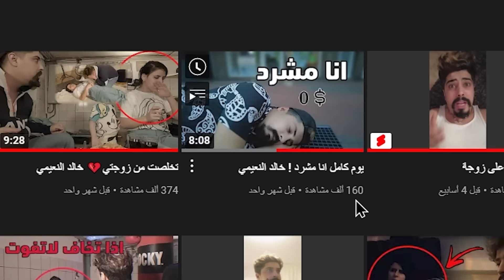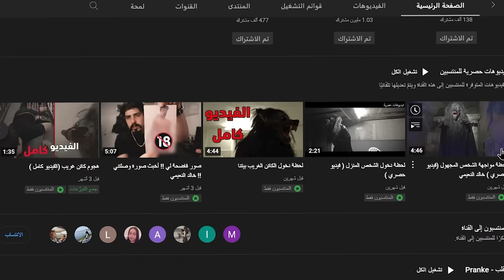الشرطة تلقي القبض على الشخص المجهول وسبب الاختفاء من اليوتيوب !! خالد النعيمي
مرحبا !!
رجعنالكم ب فيديو جديد ان شاء الله يا رب يعجبكم ||هجمت على الشخص المجهول ( المواجهة ) !! أذا تخاف لاتفوت !! خالد النعيمي  || خالد وسارة | سارة و خالد | عيلة خالد وسارة  | خالد النعيمي |سارة | قبل لا تشوفو الفيديو لا تنسو ا تشتركوا بلقناة وتفعلوا الجرس التنبيهات🔔 حتى يوصلكم كل جديد منحبكم ♥️♥️♥️.

شكراً لك إذا ابتسمت بأي مقطع من فيديوهاتي❤💖

وبالنهاية ماتنسى ماتنظم مع عائلة الهيبة 💖 انا وسارة وحمزة نرحب بكم 😍